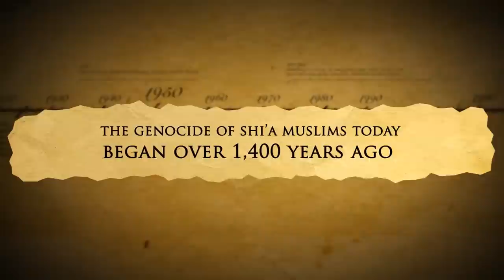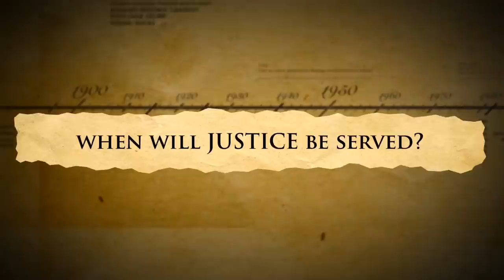A CALL FOR JUSTICE; Trailer - Part Two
Now you can preview what is to be shared in Part Two of the "A Call for Justice Series." This part features new interviews from  Dr. Deepa Kumar, Ali Rizvi (son of Sachay), Debbie Almontaser, Marium Soomro,in addition to the  scholars Syed Ali Raza Rizvi and Syed Mehboob Mehdi. The recent events that devasated countless families clearly call for the attention of the worldwide community, since officials refuse to uphold their people's rights. The responsibilty falls on the shoulders of mankind to offer assistance, but first there's a need to understand what is really going on.

To read more about the guests featured in the film, and to watch "Part One" of the documentary series,

Join the Rise.
RisingCries.com

*The video is best watched in HD quality*